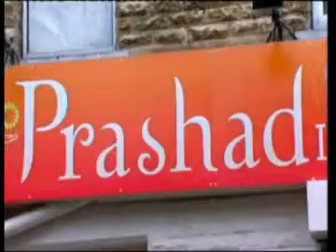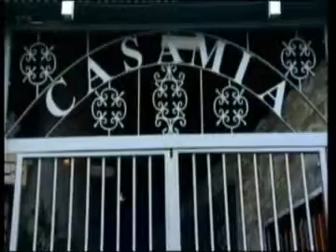Prashad, Ramsay's Best Restaurant finalists